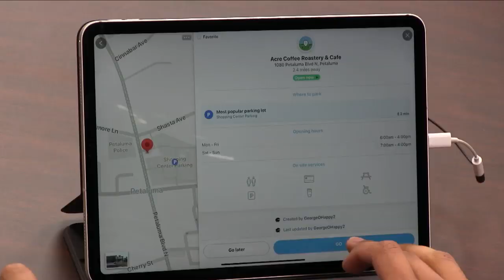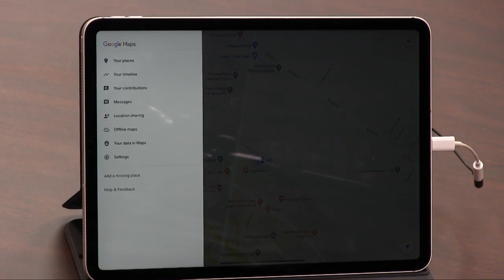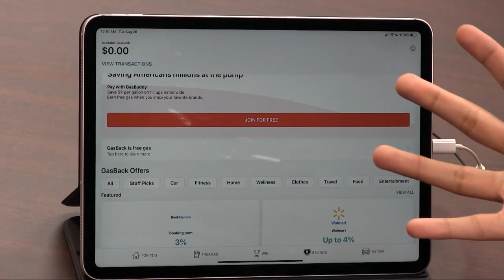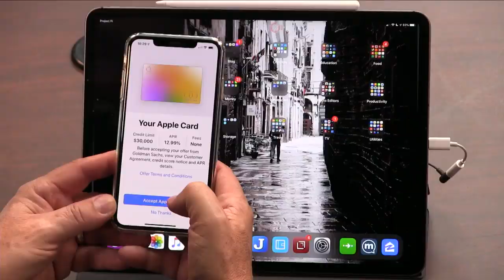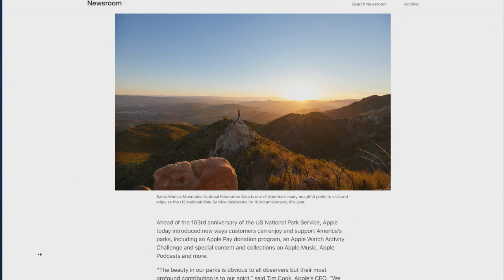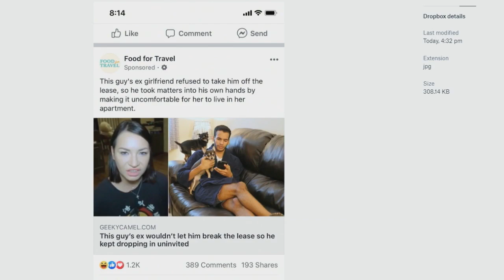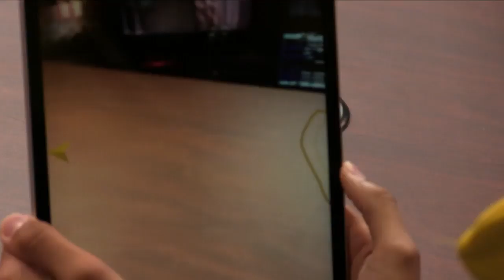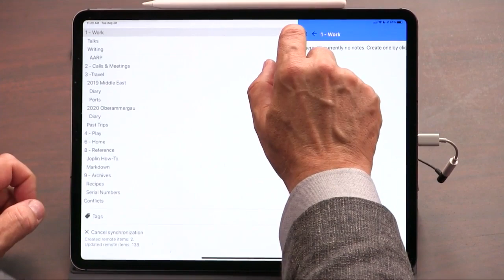Find Your Way Around With These Apps - iOS Today 460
Waze, GasBuddy, MAPS.ME, and more.
On this week's iOS Today with Leo Laporte and Mikah Sargent:
• Apps for travel and finding your way around: Google Maps, Waze, GasBuddy, MAPS.ME, Zillow, and Citymapper.
• News: The ESA's Luca Parmitano streams a live DJ set from space, new Apple Watches may come with titanium and ceramic cases, Apple Arcade may cost $4.99 a month, Apple TV+ may cost $9.99 a month, and Apple celebrates America's national parks with deals and donations.
• Viewer Feedback: Managing contact groups on iOS and discovering Mikah's photo being used in an advertisement on Facebook.
• Leo's App Cap: Joplin
• Mikah's App Cap: Vuforia Chalk